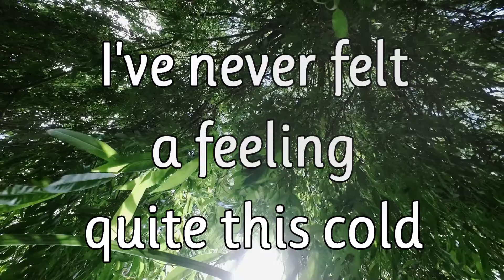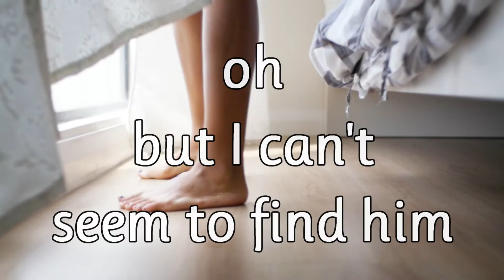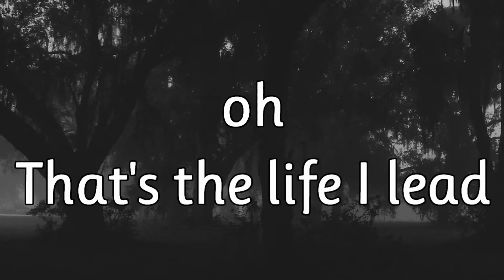Marija Droze - Ghost Of Your Memory (Lyric Video)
(c)RBR Entertainment

Song:  Ghost of Your Memory

Artist:  Marija Droze

Songwriters:
     Billy Droze, ASCAP
     Chris Myers. BMI

Publishers:
     Different Kind of Crown Publishing, ASCAP
     Chris Myers Publishing, BMI